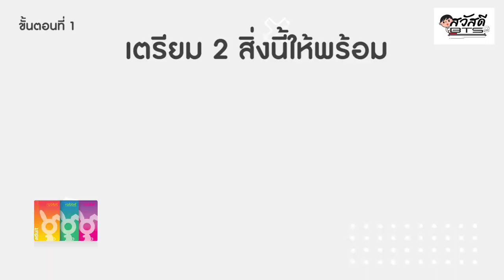สวัสดี BTS: ข้อดีของการลงทะเบียนยืนยันตัวตนบัตรแรบบิท EP.1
ทำไมต้องลงทะเบียนบัตรแรบบิท ?
ลงทะเบียนแล้วดียังไง ไปดู!